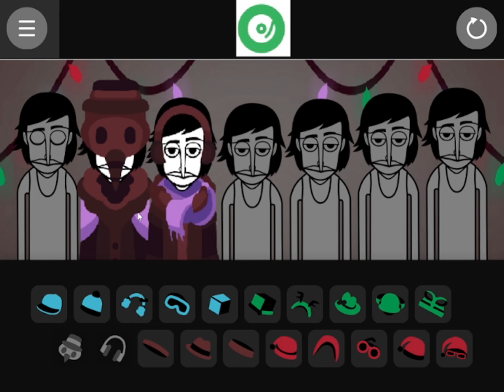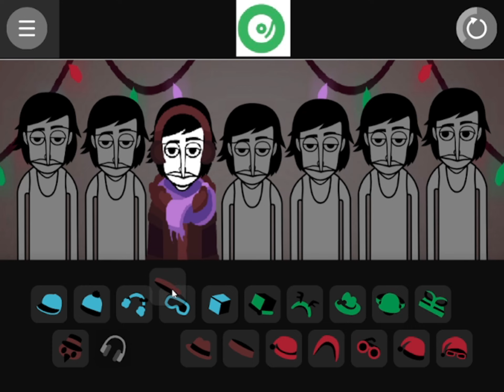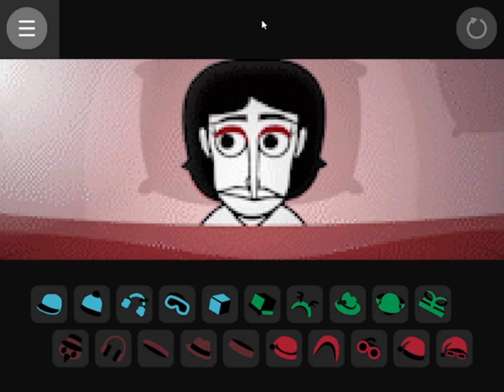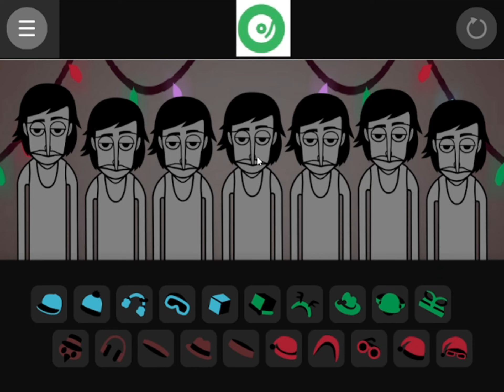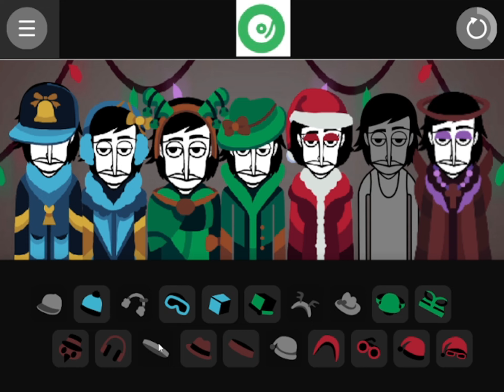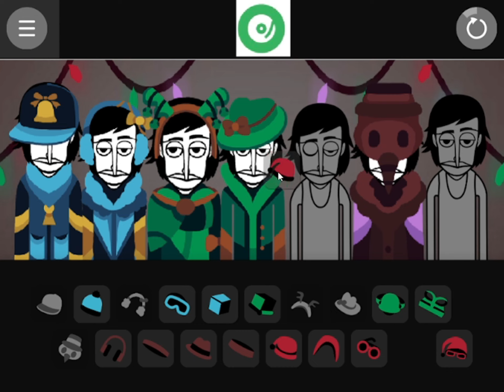THE BELLS THE MOST FESTIVE MOD